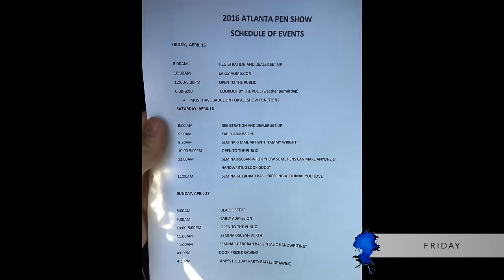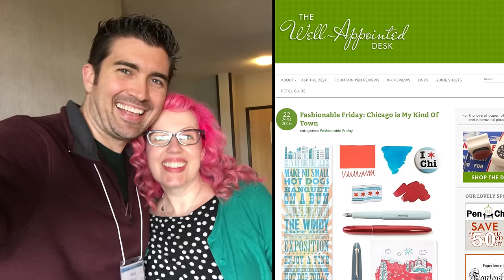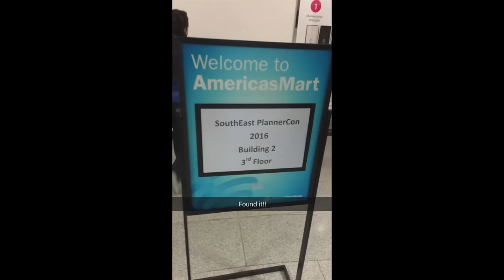Atlanta Pen Show 2016 Recap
The last several years we've been getting asked to go various pen shows across the US. We attend the DC show every year because it's close to us, and we've never been to any other show. This year we decided to go to the 2016 Atlanta show which was from April 15-17, and we're really glad we did.

We were at the show for the full three days, and ended up with a lot of wonderful highlights which we'll be sharing over the next 6-8 weeks. Here are some we got to experience:

- Getting to meet so many fountain pen enthusiasts and fans of ours in person!
- Video interview with Ana Reinert of The Well Appointed Desk
- Video interview with Dan Bishop of Karas Kustoms pens
- Video interview with Brad Dowdy and Jeff Bruckwicki of Nock Co pen cases
- Video interview with Myke Hurley of RelayFM/Pen Addict podcast
- 1-on-1 nib tuning training with nibmeister Mike Masuyama
- Extended conversation on custom pens and pen history with Andreas (Andy) Lambrou
- Demonstration of flourished Spencerian script with Master Penman Michael Sull
- Meetup with MissVickybee at Southeast PlannerCon and meeting some of the "who's who" of the planner community
- Getting to hang out a bunch with Kara Benz at the show

Have you ever been to a pen show?